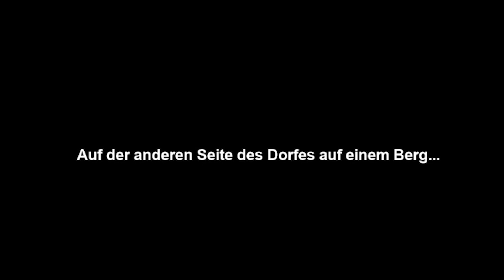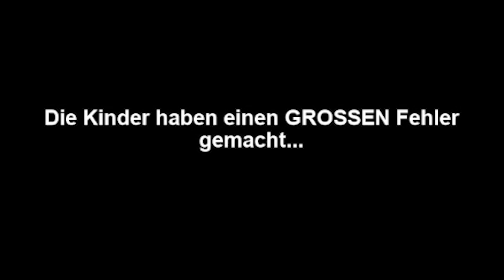Der GRINCH will WEIHNACHTEN zerstören in ROBLOX!😱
Wir retten Weihnachten vor dem Grinch in Roblox!